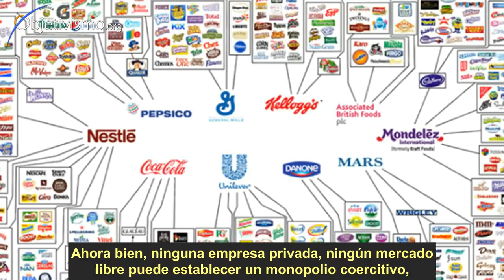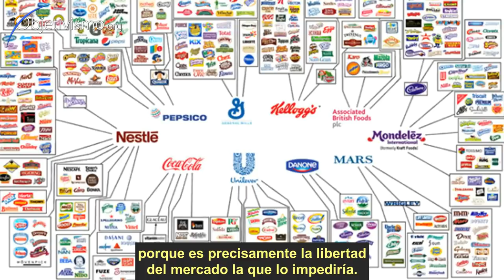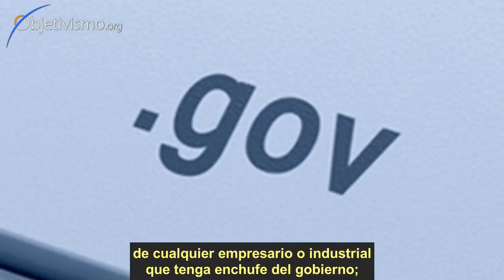Monopolios - por Ayn Rand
Entrevista (1966) en la que Ayn Rand define "monopolio", así como la naturaleza y consecuencias de las leyes antimonopolio.